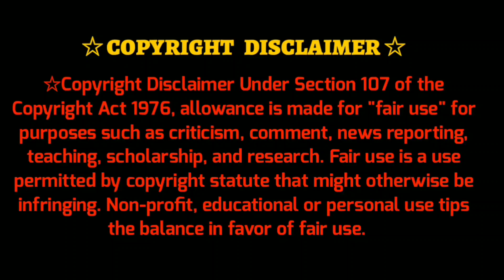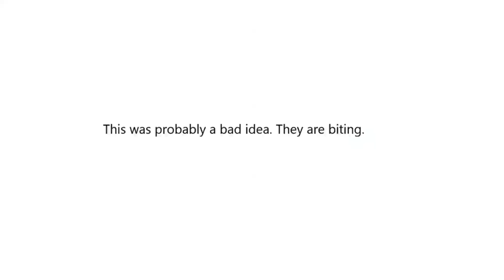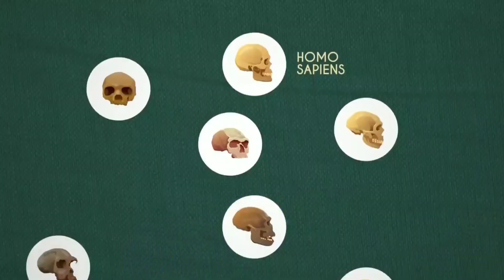এই মহিলার এই অবস্থা হল কীভাবে ? [ Top 20 Enigmatic Science facts In BANGLA || Ep15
[ Enigmatic science fact in bangla ]  Odvut 10 টি এমন কিছু amezing fact যা আপনার knowladge কে অনেক বারিয়ে দেবে ।
Durdanto 10 এর এই ভিডিওটি সম্পর্কে আপনার মতামত অবশ্যই Comment এ জানাবেন ।।

My Setup
Camera (Redmi note 7 pro)
Mike (Boya m1)
Camera stand
2nd Light